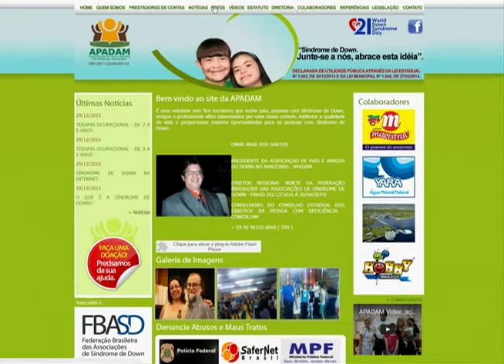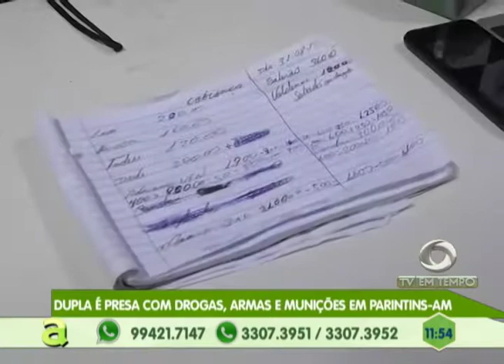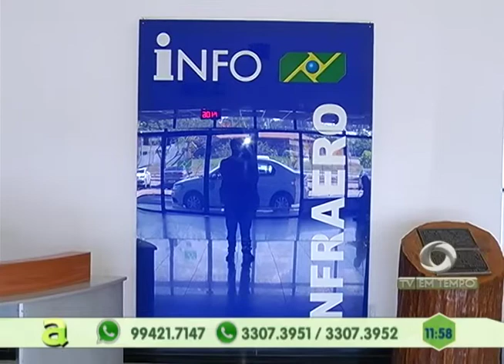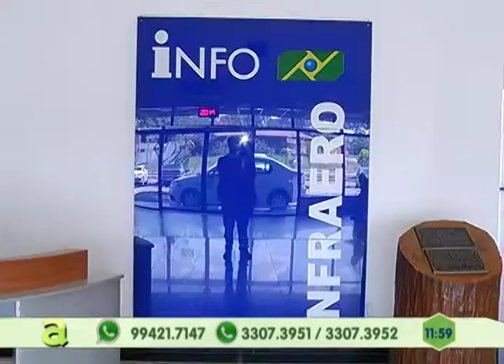Dupla é presa com drogas, armas e munições em Parintins - Am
03º BLOCO AGORA 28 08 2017 - Dupla é presa com drogas, armas e munições em Parintins - Am